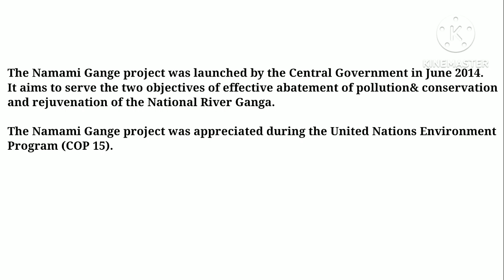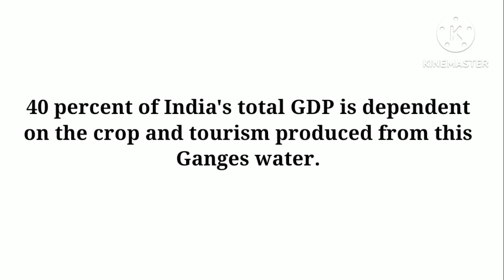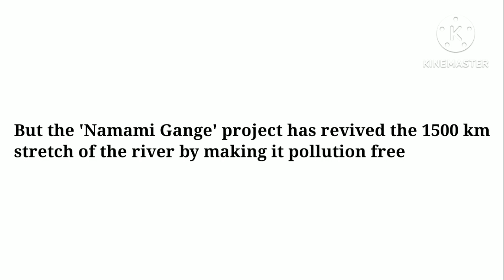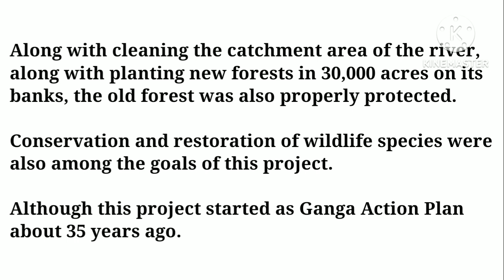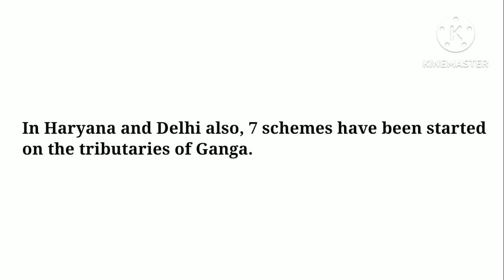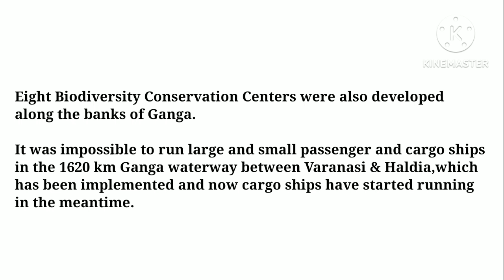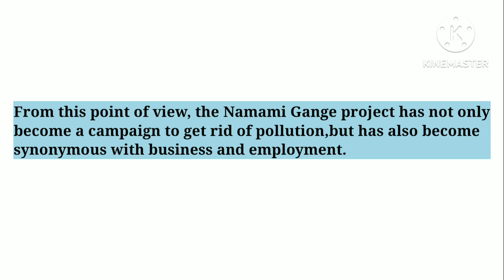नमामि गंगे परियोजना की सफलता,Namami Gange Project appreciated in UN#cleangangacleanindia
clean ganga changes course to conservation and tourism, livelihood.
PM modi ji की परियोजना का United nation ने भी माना लोहा।
UN recognises Namami Gange Project in top10 initiatives.
The Namami Gange project was launched by the Central Government in June 2014.  It aims to serve the two objectives of effective abatement of pollution and conservation and rejuvenation of the National River Ganga.
The Namami Gange project was appreciated during the United Nations Environment Program (COP 15).  This 15th biodiversity conference of  United nation held in Canada.
This is a great achievement, because ganga is not only river 52 crore people live across Bank of river Ganga.
40% of India's total GDP is dependent on the crop and tourism produced from this Ganges water.   From the Biodiversity point of view cleaning of this  life giving river is necessary in which 52 crore people live their lives with no diseases.
The report released at the United Nations Biodiversity Conference has accepted that this river, flowing in a length of 2,525 km from the Himalayas to the Bay of Bengal, has suffered major losses due to climate change, population growth, pollution and industrialization.
But the 'Namami Gange' project has revived the 1500 km stretch of the river by making it pollution free.
Along with cleaning the catchment area of ​​the river, along with planting new forests in thirty thousand acres on its banks, the old forest was also properly protected. If this is done then the increasing carbon emission of 25 crore tonnes affected marine animals, bird as well as human beings till 2030.
Conservation and restoration of wildlife species were also among the goals of this project. Apart from stopping dirty water in river it also planting trees and developed forest area. Although this project started as Ganga Action Plan about 35 years ago.
'Namami Gange' was started at 104 places with the foundation stone of 231 projects in the five states along the banks of the Ganga.
Of these, 47 projects were started in Uttarakhand, 112 in Uttar Pradesh, 26 in Bihar, 19 in Jharkhand and 20 in West Bengal,the results of which have been revealed in the United Nations report.
In Haryana and Delhi also, 7 schemes have been started on the tributaries of Ganga. The projects involved in the campaign can be divided into two parts . The first is to make Ganga pollution free and save it.  Second Development works from the  Ganga.
Eight Biodiversity Conservation Centers were also developed along the banks of Ganga.  It was impossible to run large and small passenger and cargo ships in the 1620 km Ganga waterway between Varanasi and Haldia, which has been implemented and now cargo ships have started running in the meantime.
नमामि गंगे परियोजना जून 2014 में केंद्र सरकार द्वारा शुरू की गई थी। इसका उद्देश्य प्रदूषण के प्रभावी उन्मूलन और राष्ट्रीय नदी गंगा के संरक्षण और कायाकल्प के दो उद्देश्यों को पूरा करना है।
 संयुक्त राष्ट्र पर्यावरण कार्यक्रम (COP 15) के दौरान नमामि गंगे परियोजना की सराहना की गई थी।  संयुक्त राष्ट्र का यह 15वां जैव विविधता सम्मेलन कनाडा में आयोजित हुई थी।भारत की कुल जीडीपी का 40% इसी गंगाजल से उत्पादित फसल और पर्यटन पर निर्भर है।  जैव विविधता की दृष्टि से इस जीवनदायिनी नदी, जिसमें 52 करोड़ लोग बिना किसी रोग के अपना जीवन व्यतीत करते हैं, की सफाई आवश्यक है।
 संयुक्त राष्ट्र जैव विविधता सम्मेलन में जारी रिपोर्ट में स्वीकार किया गया है कि हिमालय से बंगाल की खाड़ी तक 2,525 किमी की लंबाई में बहने वाली इस नदी को जलवायु परिवर्तन, जनसंख्या वृद्धि, प्रदूषण और औद्योगीकरण के कारण बड़ा नुकसान हुआ है।
 लेकिन 'नमामि गंगे' परियोजना ने नदी के 1500 किलोमीटर के हिस्से को प्रदूषण मुक्त बनाकर पुनर्जीवित कर दिया है।
 नदी के जलग्रहण क्षेत्र की सफाई करने के साथ-साथ इसके किनारे तीस हजार एकड़ में नए वन लगाने के साथ-साथ पुराने जंगल की भी समुचित सुरक्षा की गई।  अगर ऐसा किया गया तो 25 करोड़ टन के बढ़ते कार्बन उत्सर्जन ने 2030 तक समुद्री जीव-जंतुओं, पक्षियों के साथ-साथ इंसानों को भी प्रभावित किया।
 इस परियोजना के लक्ष्यों में वन्यजीव प्रजातियों का संरक्षण और पुनर्स्थापन भी शामिल था।  नदी में गंदे पानी को रोकने के अलावा वृक्षारोपण और वन क्षेत्र का विकास भी किया।  हालांकि यह परियोजना करीब 35 साल पहले गंगा एक्शन प्लान के रूप में शुरू हुई थी। गंगा के किनारे पांच राज्यों में 231 परियोजनाओं के शिलान्यास के साथ 104 स्थानों पर 'नमामि गंगे' की शुरुआत हुई।
इनमें उत्तराखंड में 47, उत्तर प्रदेश में 112, बिहार में 26, झारखंड में 19 और पश्चिम बंगाल में 20 परियोजनाएं शुरू की गईं, जिसके परिणाम संयुक्त राष्ट्र की रिपोर्ट में सामने आए हैं। इतनी बड़ी परियोजना इससे पहले देश या दुनिया में कहीं भी शुरू हुई इसकी जानकारी शायद ही हो।
 गंगा के किनारे आठ जैव विविधता संरक्षण केंद्र भी विकसित किए गए।  वाराणसी और हल्दिया के बीच 1620 किमी गंगा जलमार्ग में बड़े और छोटे यात्री और मालवाहक जहाजों को चलाना असंभव था, जिसे लागू कर दिया गया है और अब इस बीच मालवाहक जहाज चलने लगे हैं।  तो गंगा के भविष्य पर बंदरगाह सिर्फ बंदरगाह न विकास और रोजगार का भी एक बड़ा माध्यम बना है।
इस दृष्टि से नमामि गंगे परियोजना न केवल प्रदूषण से मुक्ति का अभियान बन गई है, बल्कि व्यापार और रोजगार का पर्याय बन गई है।